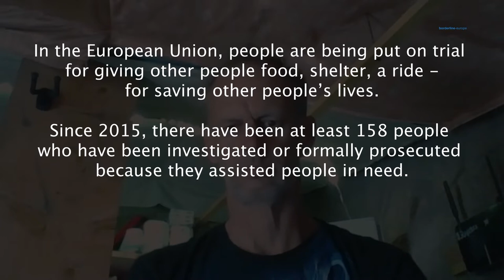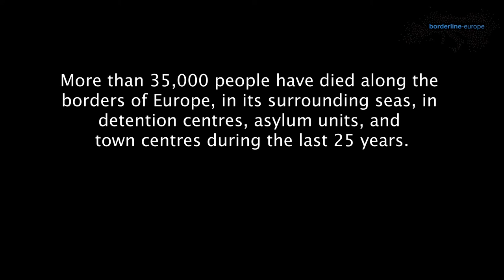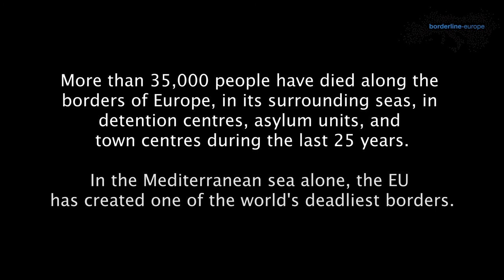DefendSolidarity - Alain-Pierre Mannoni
Überall in der EU werden Organisationen und Einzelpersonen diffamiert, schikaniert, behindert und strafrechtlich verfolgt, weil sie sich solidarisch mit Schutzsuchenden zeigen.

Der Uni-Professor Pierre-Alain hat in Frankreich drei verletzte Frauen in seinem Auto mitgenommen, damit sie medizinische Hilfe erhalten. Er wurde verhaftet und wegen Beihilfe zum illegalen Aufenthalt angeklagt.

✊ Wir sagen: Solidarität Verteidigen!

➡️ Mehr Infos & weitere Fälle in unserer Publikation: "Push Back Solidarity - Wie die Europäische Union Solidarität mit Schutzsuchenden kriminalisiert".

All over Europe, organisations and individuals are being discredited, harassed, obstructed and prosecuted because they show solidarity with people on the move.

In France, the university professor Pierre-Alain gave three injured women a lift so they could receive medical support. He was arrested and charged with aiding and abetting illegal residence.

✊ We say: Defend solidarity!

➡️ More information & cases in our publication: "Push Back Solidarity - How the European Union criminalizes solidarity with people seeking protection".